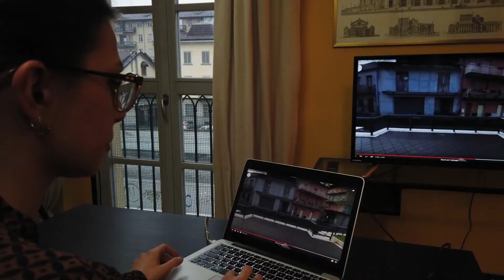Se Potessi Tornare: Donne in fuga dal crimine - trailer